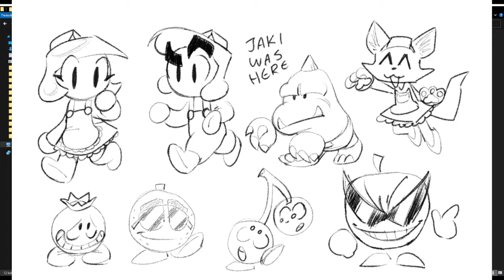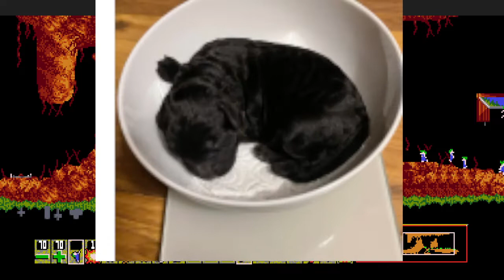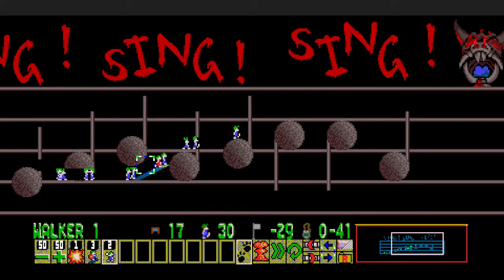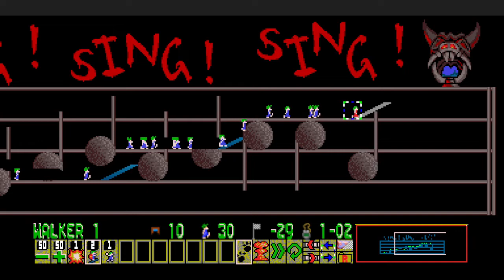Lemmings Redux (PART 3)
It feels like Lemmings. I'm playing Lemmings day and night. I'm in heaven.